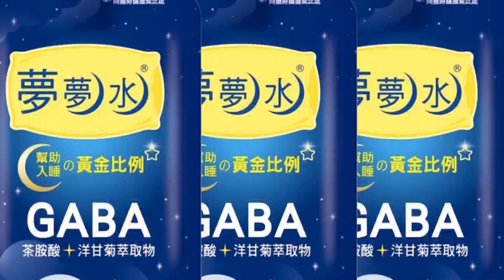【頭條開講】美國對台核彈級法案讓台海永無寧日? 中美陷入恐怖平衡! 大陸冷處理讓拜登急推對台軍售! 20220830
#請鎖定《頭條開講》YouTube頻道/每週一至週五20:00-22:00